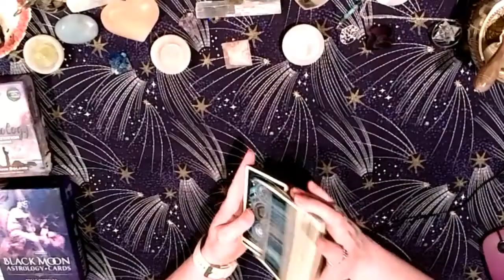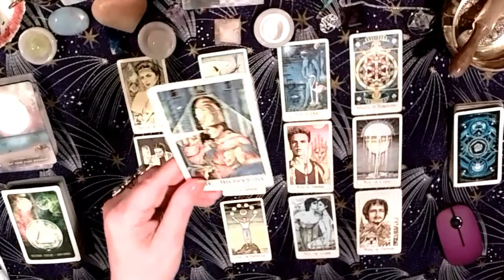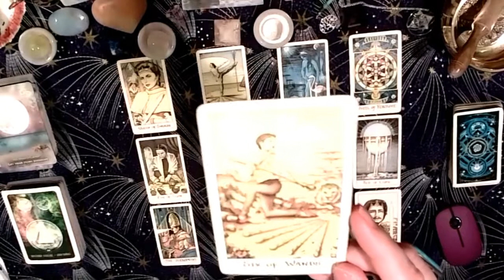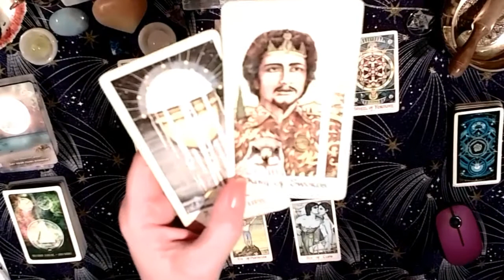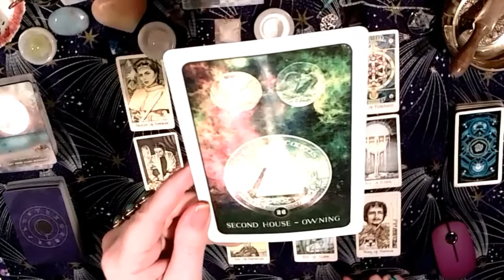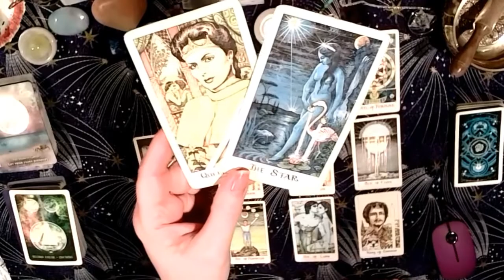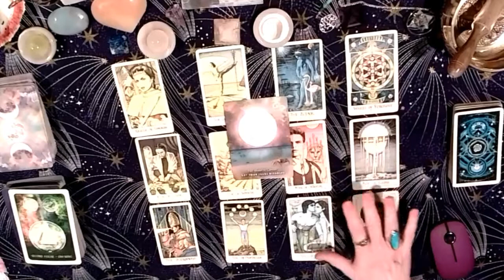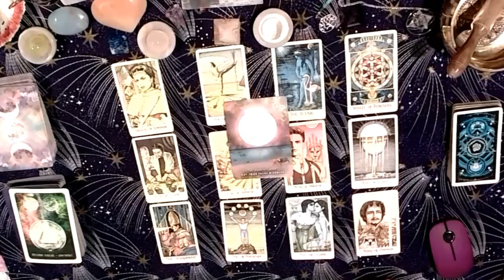October Tarotscope for Gemini. A loss, a new friend, things from the past.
Watch this video for your Rising Sign, Sun, and Moon.

I try to use different decks all the time so be sure to watch videos for other signs to see them.  If you see a deck you love, request it in the comments for the next months’ reading for your sign.  I read all my comments.  Same with the Oracle Cards:  you can request those, too.  See list below for the names of all the decks used for all the different Tarotscopes this month.

If you would like a personal reading, (CARDS OR ASTROLOGY) visit me at TheCoolCrone.com

I will be at the New York Renaissance Faire August 27 – October 9, Weekends including Labor Day in my own Boothe on Mystic Way (where all the Readers are located). Look for the Cool Crone!

BOOK A LIVE READING WITH ME AT THESE FAIRS:
October 15 I will be at the Pequannock, NJ Hoe Down
October 16 I will be at the Flower Power Flea Market in Pompton Lakes, NJ
See my website for details and to book a reading!

MONTHLY VIDEOS ON THE COOL CRONE CHANNEL:
• Astrological Video’s with Full Moon predictions for all the signs
• New!! Fairy or ET Pick a Card Readings
• Tarotscopes for each Sign
• Angel Pick a Card Readings
• Interviews with other Psychics, Cartomancers & Astrologers
• LIVE World Peace Meditations (new each month) last Friday of the month @ 9 pm ET